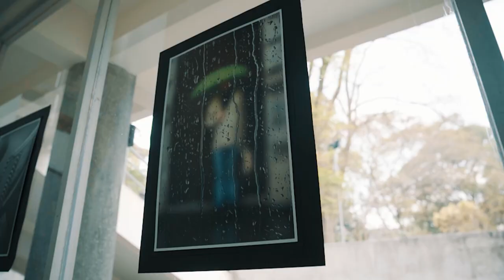Open Lecture DKV FSRD ITB Photography with Peter Chen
"FSRD ITB Academic" 🌱💚

The Atmosphere Visual Communication Design FSRD ITB @dkvitb @itb1920 in collaboration with Digital Media Design Research and Studio Ubud @studioubud held an Open Lecture with a professional photographer from Singapore, Peter Chen @transientpassages on Wednesday, October 11, 2023 at East Campus Center ITB Ganesha.

Thankyou for sharing to our students.